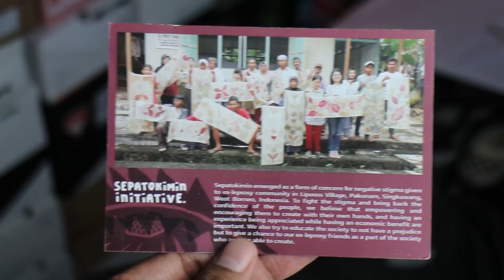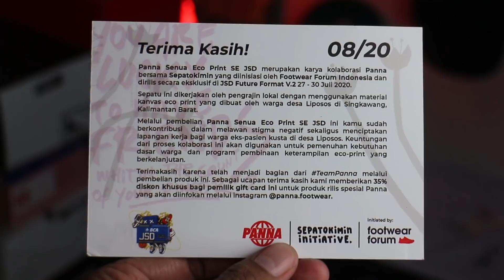Kolaborasi Bukan Cuma Jual Gimmick!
kadang sepatu yang habis direview saya jual di